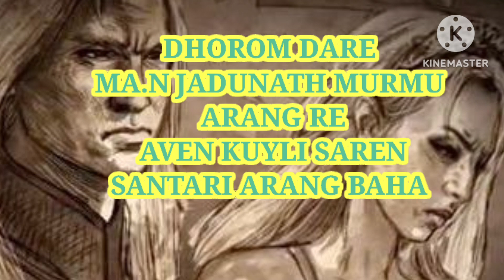DHOROM DARE // MA.N JADUNATH MURMU @santariarangbaha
HOME  : - Village Kaliam.

ᱤᱧ ᱫᱚ ᱢᱤᱫᱴᱟᱝ ᱚᱱᱚᱞᱤᱭᱟᱹ ᱾ ᱚᱞ ᱟᱨ ᱯᱟᱲᱦᱟᱣ ᱜᱮ ᱤᱧᱟᱜ ᱱᱮᱥᱟ ᱫᱚ ᱾ ᱚᱱᱟ ᱛᱮ ᱱᱚᱣᱟ ᱦᱩᱰᱤᱝ ᱢᱟᱪᱷᱟ ᱤᱭᱩᱴᱩᱵᱽ ᱪᱮᱱᱮᱞ ᱛᱟᱞᱟᱛᱮ ᱟᱯᱮ ᱠᱚ ᱢᱤᱫᱰᱚᱸᱰᱮᱠ ᱨᱟᱹᱥᱠᱟᱹ ᱦᱚᱪᱚᱯᱮ ᱞᱟᱹᱜᱤᱫ ᱮᱛᱚᱦᱚᱵ ᱠᱤᱫᱟᱹᱧ ᱤᱧᱟᱜ ᱠᱟᱹᱦᱱᱤ ᱯᱟᱲᱦᱟᱣ ᱥᱟᱶᱛᱮ ᱜᱟᱠᱷᱩᱲᱟᱱ ᱚᱱᱚᱞᱤᱭᱟᱹ ᱠᱚᱣᱟᱜ ᱠᱟᱹᱦᱱᱤ ᱦᱚᱸ ᱯᱟᱲᱦᱟᱣ ᱠᱟᱛᱮᱧ ᱟᱸᱡᱚᱢ ᱦᱚᱪᱚᱯᱮ ᱛᱟᱵᱚᱱᱟ ᱾ ᱚᱱᱟ ᱛᱮ ᱱᱚᱣᱟ ᱪᱮᱱᱮᱞ ᱥᱟᱵᱠᱨᱟᱭᱤᱵ ᱞᱟᱹᱜᱤᱫ ᱤᱧ ᱱᱮᱦᱚᱨ ᱟᱯᱮ ᱠᱟᱱᱟ ᱾ ᱡᱚᱦᱟᱨ ᱾